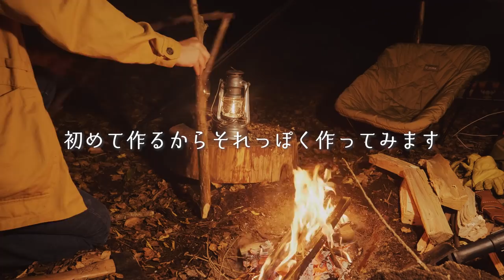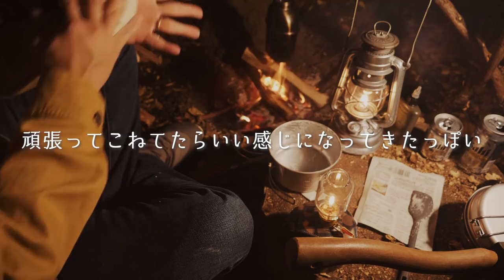ブッシュクラフトオーバーナイト｜ナンを焼いてカレーを食べる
▼トラベルブーツ『Stnley』

◆使用機材◆